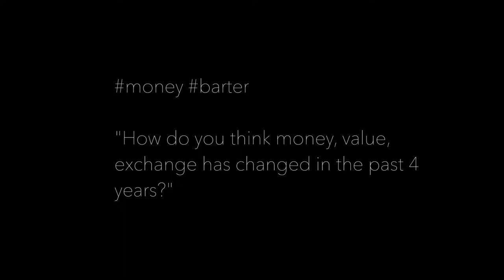Money, Value, Exchange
block 0 panel discussion

John Zettler //\ rareart.io